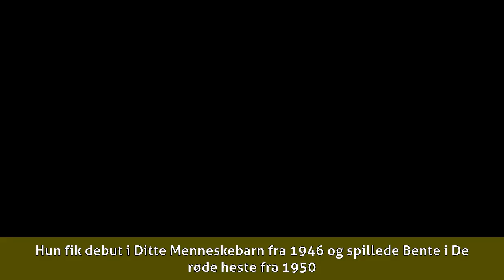Tove Maës 1 minutter